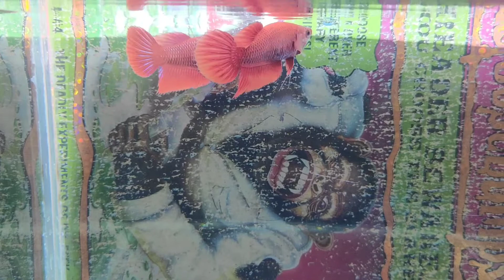Female betta red veitail are